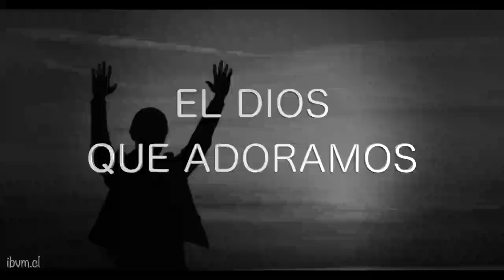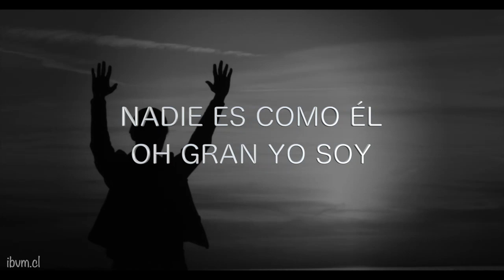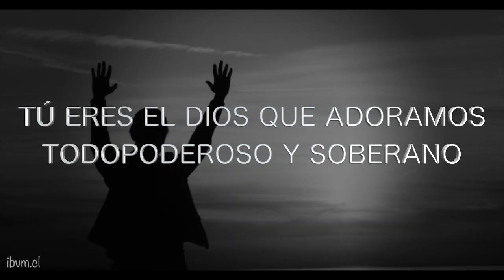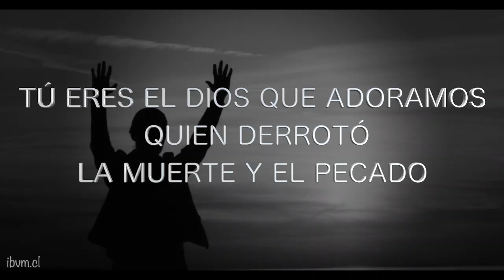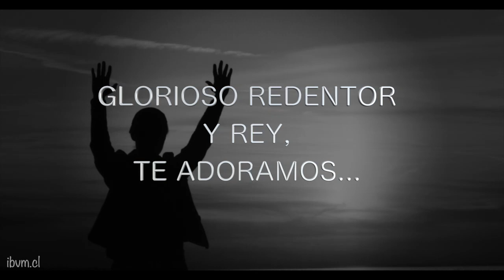El Dios que adoramos - karaoke IBVM